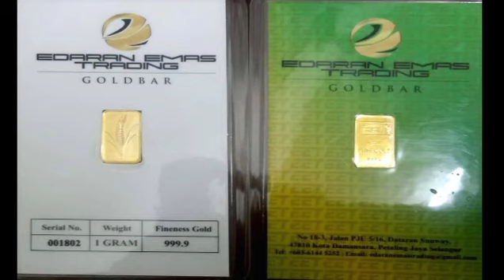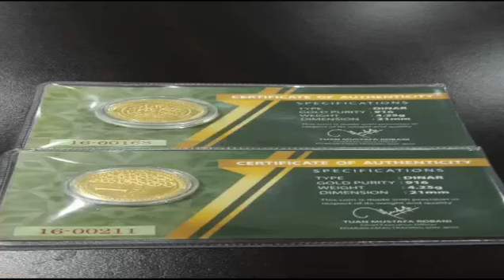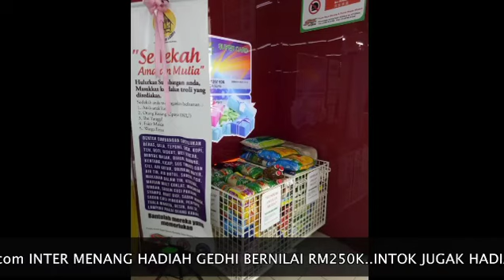WORTO JOWO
Assallammualaikum dan salam sejahtera
Video kali ini worto jowo mempersembahkan isu isu semasa dan video ini tiada kaitan degan yang hidup mahupun yang sudah meninggal dunia.

Video ini juga sudah mendapat kebenaran dari pihak yang empunya encik pool/soulmaster

Mari kita sama-sama support local youtuber dari encik pool dan worto jowo sekian dari saya terima kasih.